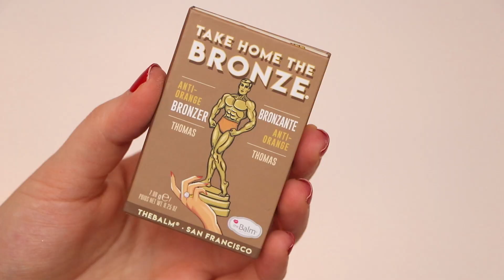Ces produits que je ne rachèterai jamais😡 Je vous dis pourquoi 🙅🏻 Que de déceptions! | LOdoesmakeup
RECAP DES BONS PLANS :
💄 Sur LookFantastic, les soldes sont en ligne par ! (Nouvelle démarque)
🌟 BON PLAN : -23% sur tous les produits Lookfantastic de cette liste avec le code LFLODOES

🌟 Pour celles qui me demandent, mon code de parrainage est (-5€ sur votre première commande): LAURA-R11XJ

💄  Sephora :
BON PLAN : 20€ de remise dès 100€ d'achats avec le code SETMANIA20 par
-20% sur votre produit préféré avec le code SUMMERVIBES jusqu'au 26 août
-20 sur les soins avec le code SKINBEAUTY

-20% sur les produits de la marque By Beauty Bay avec le code BYBB20 par

🌟 Fin de collections sur Place des Tendances avec des bons plans

- Fard à paupière (soldé)
👉🏻 5€ de remise dès 30€ d'achats avec le code ENJOYKK

✨ POUR INFO JE PORTE :
- Cette blouse (Leo, old co)
- Sur les lèvres (In Love With Olivia)
- Mon highlighter & en coin interne (teinte 51)

xxx
Laura